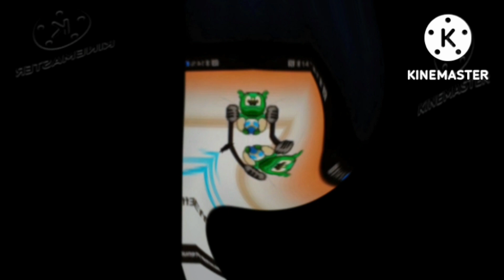Gummy Bear 8 Bit In A Major Squared + In Green Lowers